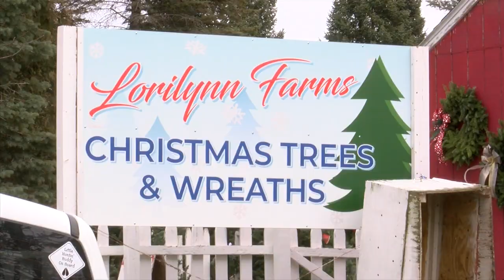Christmas Trees Farms Ready for the Holiday Season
As the holiday season approaches, Christmas tree farms across the region are bustling with activity as families eagerly anticipate the tradition of selecting the perfect evergreen to adorn their homes.